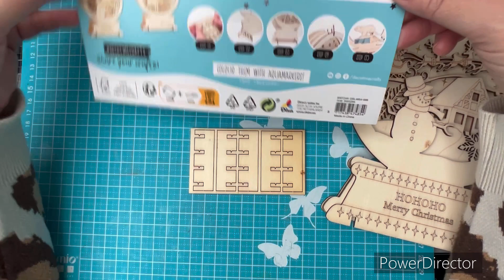on scrap ensemble des deco de Noel de chez Action